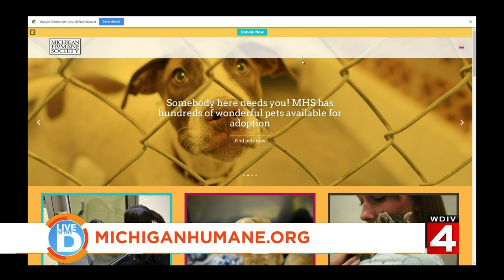Ask a Vet about your pet's itch during the winter on Live in the D